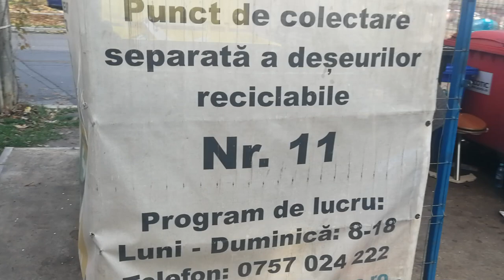Dacă nu filmezi, gunoiul separat se duce la grămadă - Curaj.TV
Am filmat în trecut cum gunoiul, separat de consumatori și dus la punctul de colectare de pe Drumul Taberei colț cu Tg. Neamț, era încălcat de-a valma într-o autospecială din care curgea zeamă de gunoi menajer. După asta s-a schimbat atitudinea, cînd a văzut telefonul, șoferul camionului a decis să ia doar plasticul, iar despre sticlă, cartoane și alte deșeuri a spus că vine altă mașină. Care, probabil, tot pe trotuar va trebui să urce, pentru că așa se întîmplă în Balcani, de mîntuială!